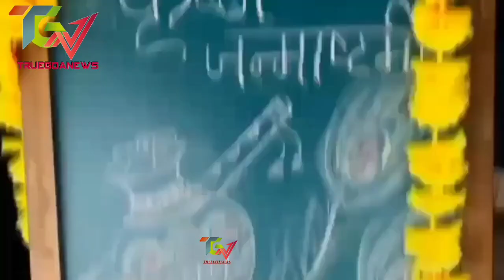Janmashtami Celebrated in Goa,2024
Truegoanews:On Janmashtami, Govindas enthusiastically formed human pyramids,some even going up to nine-tiers, to break the Dahi Handi.